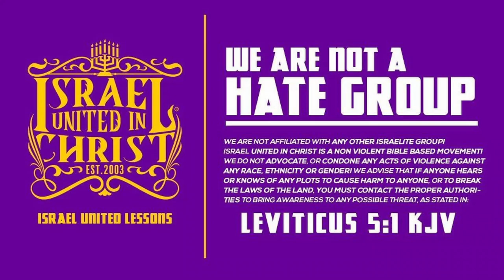The Impact of Whorish Attire: A Biblical Perspective